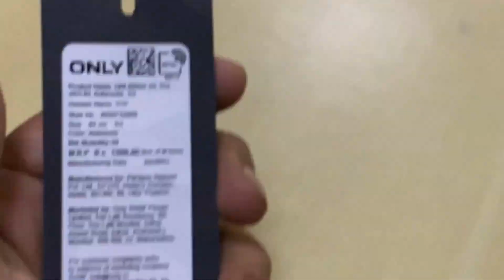T-shirt pe tag new fashion in amity😂😂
Give me suggestions for upcoming vlogs
Thanks to every youtuber who provided cinematics for this video
And mostly thanks to you guys for watching my videos.